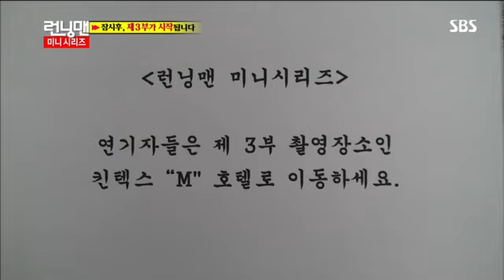런닝맨(이연희,고아라) #11